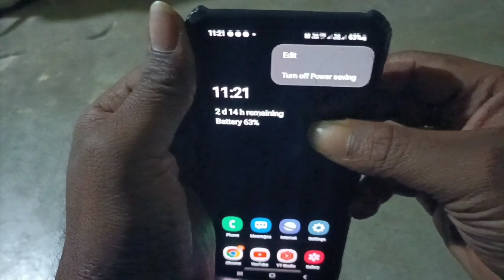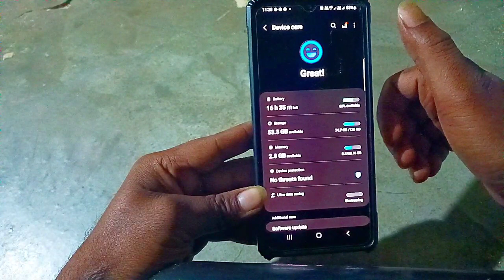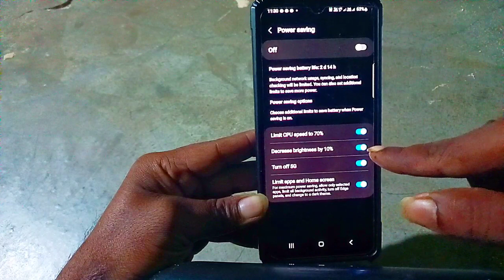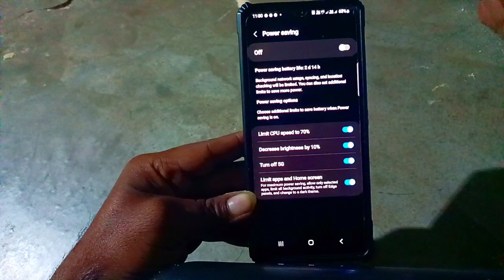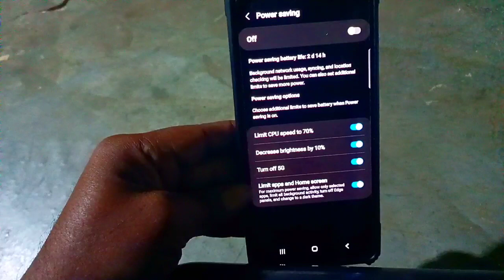Mobile battery seving settings | how to save battery 🔋 on android 12🔥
About this video,👉 is video me bayata gaya hai ki aap apane mobile ki battery ko save kar sakte hai dhanyawad